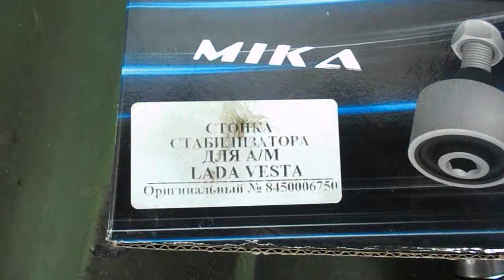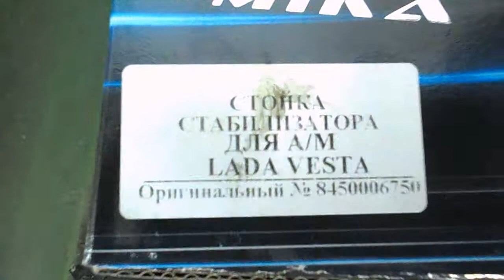LADA VESTA = закипевшая гайка стойки стабилизатора